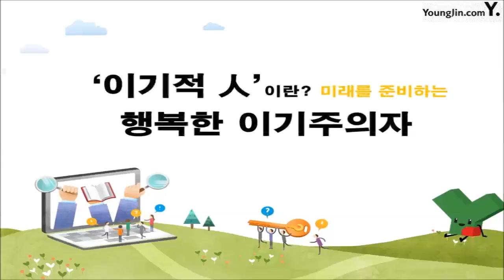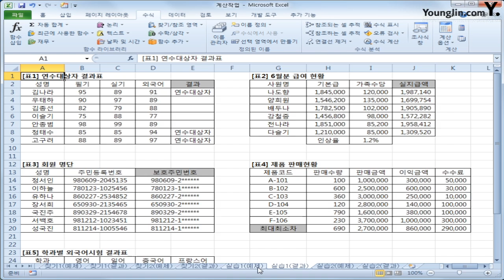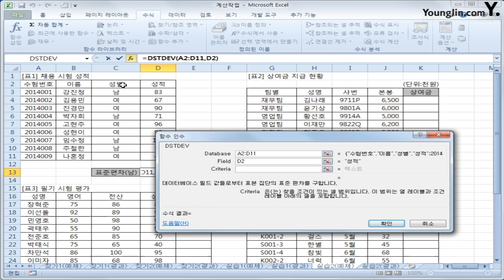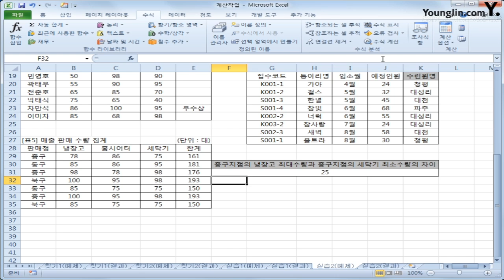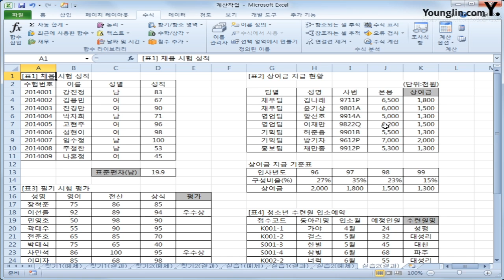13. 계산작업 : 종합문제